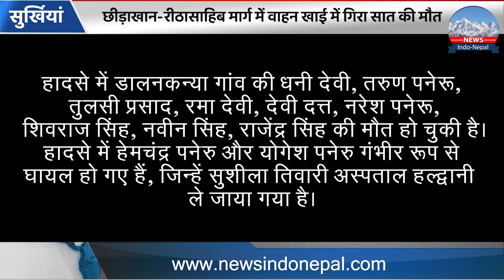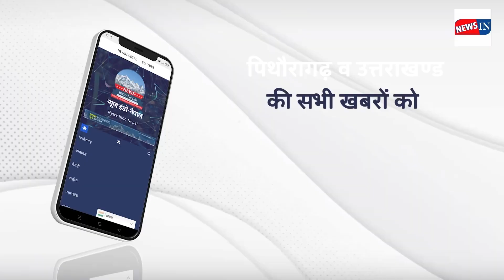पिथौरागढ़: गाँव में एक ऐसी चोरी ग्रामीण हुए परेशान !